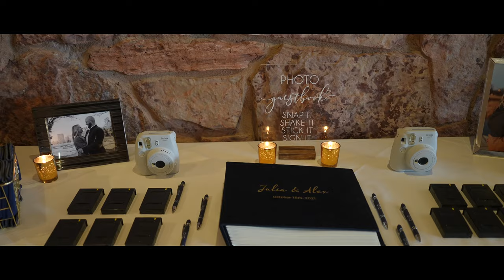Julia & Alex Highlights